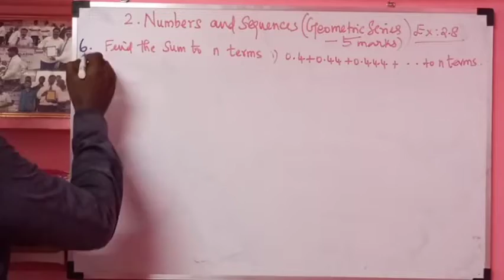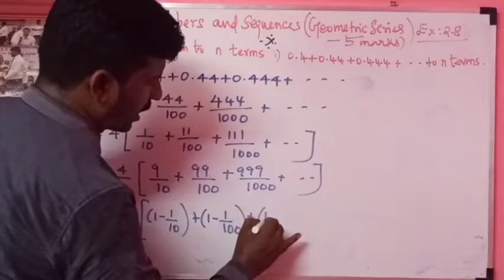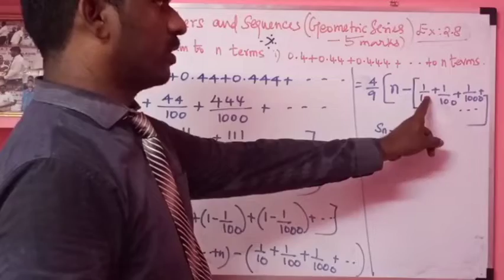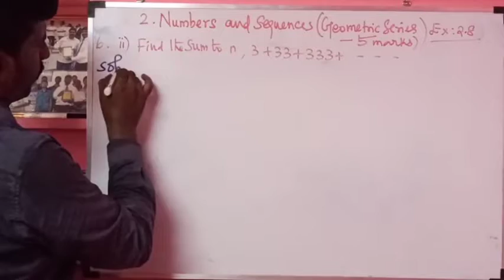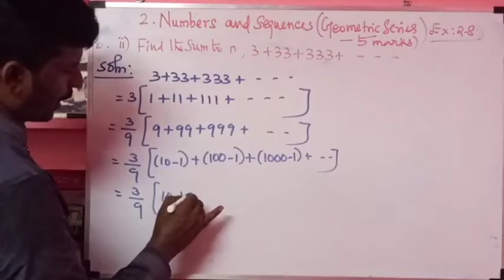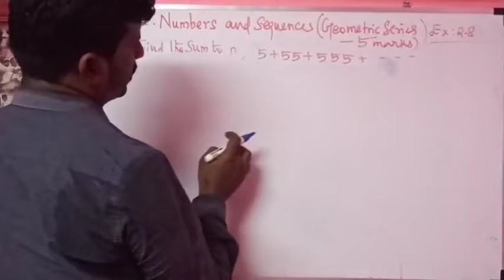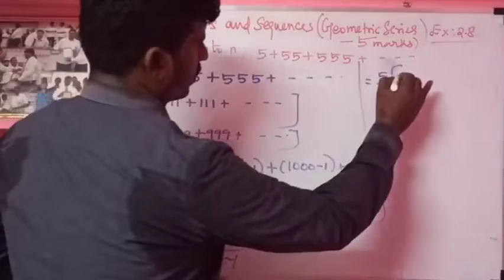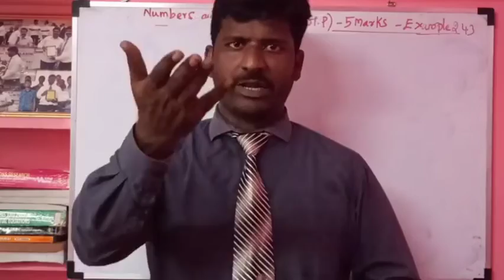Class 10/Maths/unit 2/Ex:2.8/Geometric series/Numbers and sequences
S. Sivakumar. M. Sc.,. M. Phil.,. B. Ed